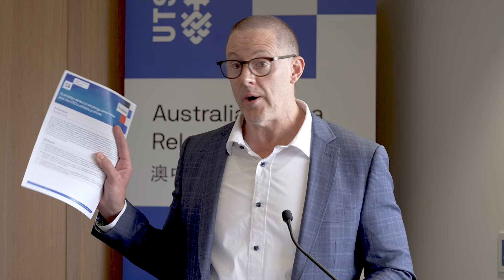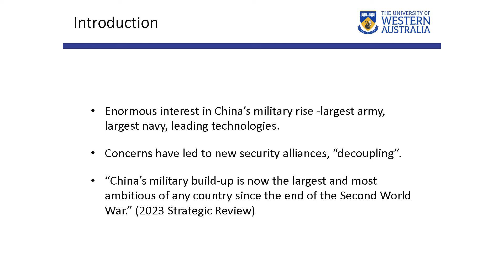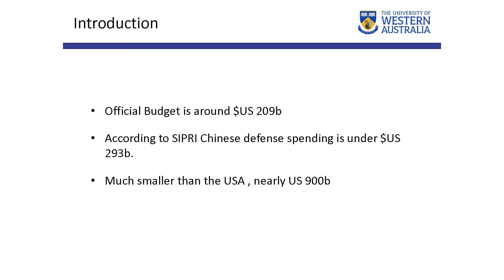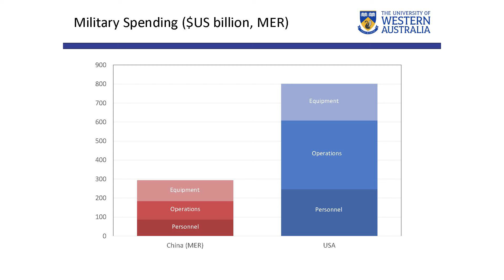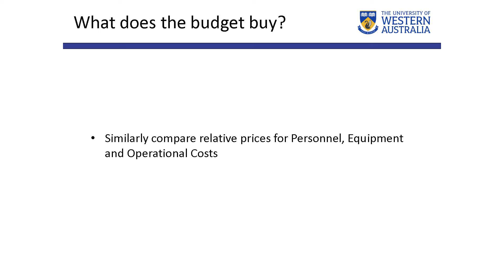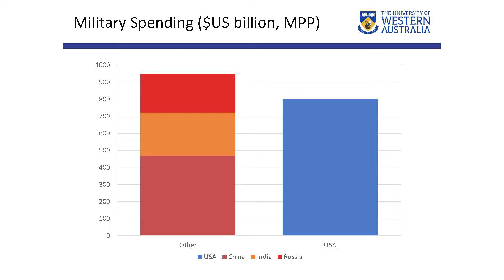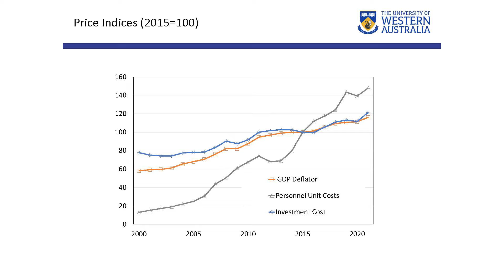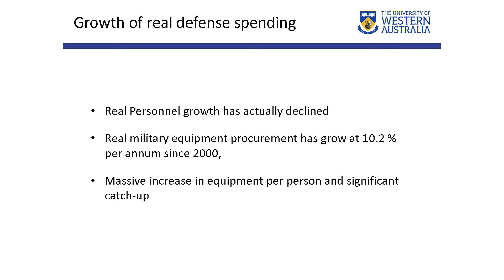UTS:ACRI - Measuring China's military rise and implications for Australia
Australia’s 2023 Defence Strategic Review stated that the People’s Republic of China’s (PRC) military build-up 'is now the largest and most ambitious of any country since the end of the Second World War'. Australian Defence Chief Angus Campbell observed that this expansion was occurring was occurring 'across all of the operating or warfighting domains of land, air, sea space and cyber.' Central to Australian concerns, as expressed by Australian Deputy Prime Minister and Defence Minister Richard Marles, is that 'this build-up is happening without an explanation of its strategic purpose. China is not providing our region or the world with any strategic reassurance.'

How significant are the resources that the PRC is now devoting to its military compared with previously? How significant are these resources compared with other countries, notably Australia’s security ally, the US? What capacity does Australia have to respond?

The Australia-China Relations Institute at the University of Technology Sydney (UTS:ACRI) hosted Professor Peter Robertson, Professor of Economics at the University of Western Australia, to discuss these questions and more. Professor Robertson delivered a 20-minute presentation before joining Professor James Laurenceson, UTS:ACRI Director, in conversation. The discussion was followed by audience Q&A.